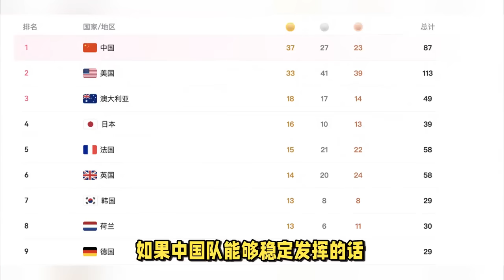1.5小时豪夺3金！中国队37金领跑奥运金牌榜，比美国队还多4金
1.5小时豪夺3金！中国队37金领跑奥运金牌榜，比美国队还多4金